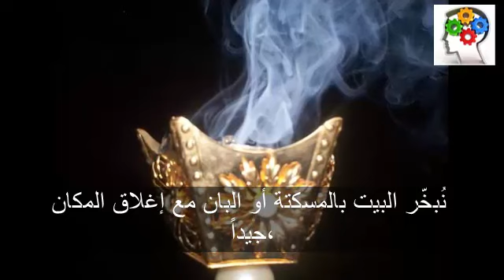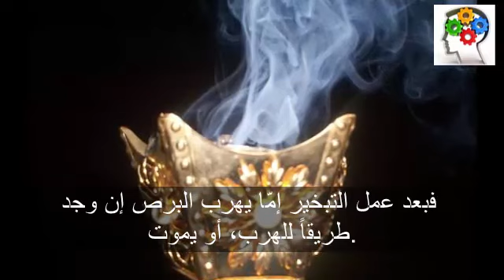كيف تطرد الوزغ ( البرص ) من البيت